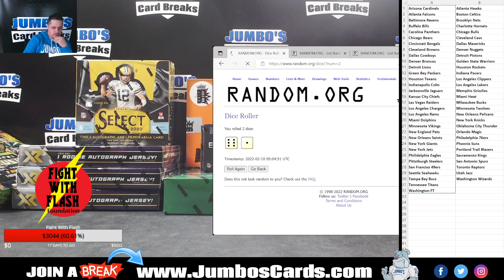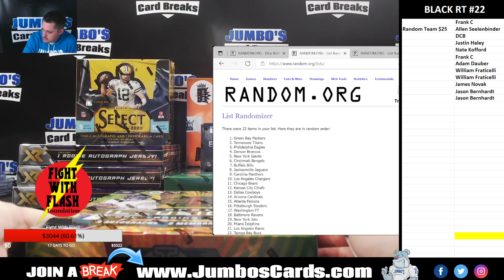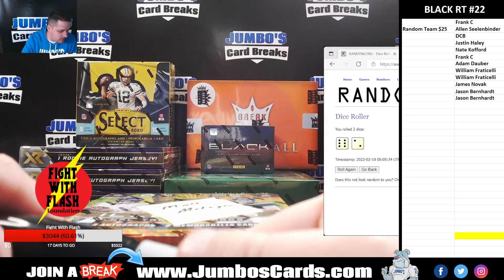FREE Illusions Hobby Box Giveaway!